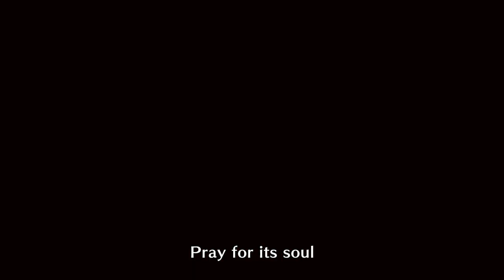Village Quest: Comeuppance / Vs. Magnamalo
hunting my favorite monster .and trying to knock out these quests.